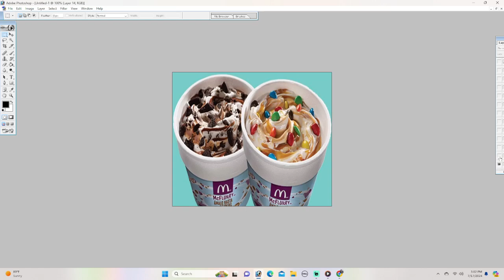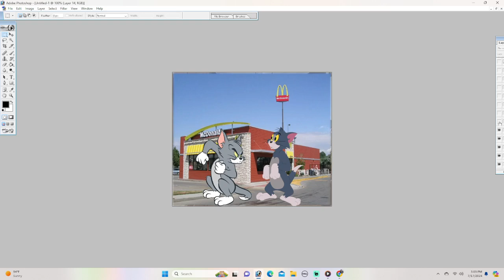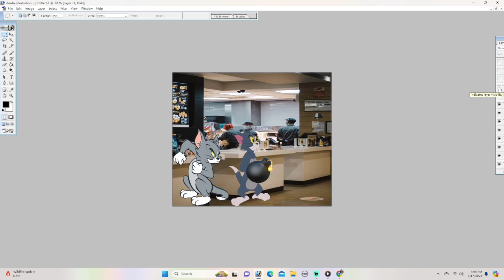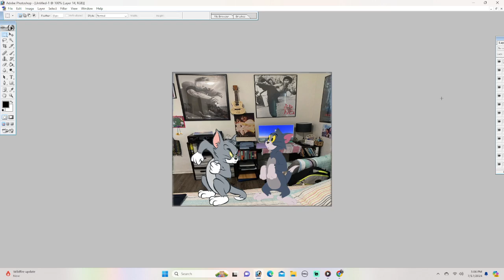Tom 2014 misbehaves at McDonald's and gets grounded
Tom 2014 misbehaves at McDonald's

Tom 2014 gets grounded